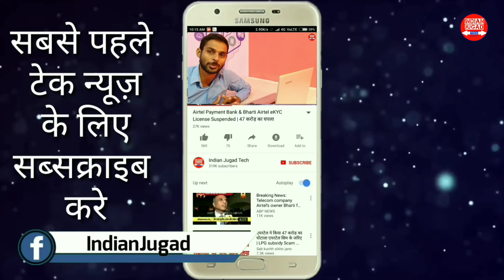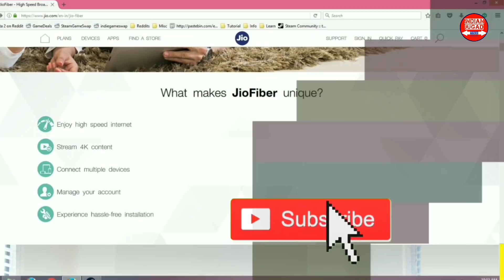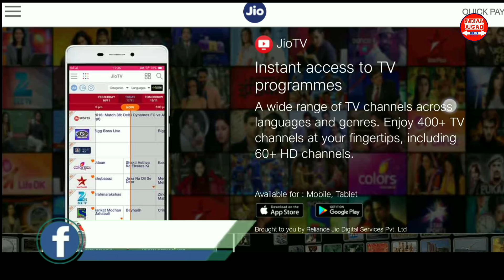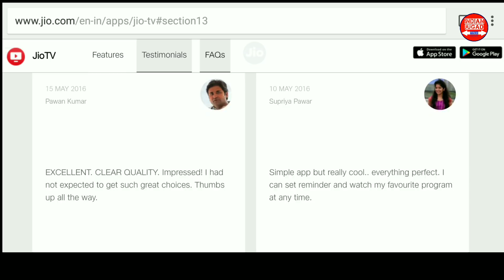Jio DTH Launch Date, Price & Channel list | Reliance Jio Set Top Box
Reliance jio Set Top Box Launch kab hoga,Jio ka Set top Box kab aayega. Kafi log is baare me comment kar rahe ki Jio Ka DTH Launch kab hoga.jio DTH Channel list kya h.Jio DTH me kinte HD channels honge. ya Jio DTH Price kitna hoga, to dosto aaj k is video me maine JIO DTH ko lekar Sabhi questions cover kiye h. aasha karta hu aako ye video pasand aayega
1.Reliance Jio DTH Launch Date.
2.Jio Dish TV launch Date
3.Jio D2H launch Date
4.Jio Set Top Box Price
5.Jio Set Top Box Launching Date
6.Jio DTH Channel list
7.Jio Cable Tv Launch Date
8.Jio DTH Booking Online
9.Best DTH Service in India 2018
Jio All Add On Packs Are Following:
1.Jio Rs.11 Add On Data Plan : 400MB DATA
2.Jio Rs.21 Add On Data Plan : 1GB DATA
3.Jio Rs.51 Add On Data Plan : 3GB DATA
4.Jio Rs.101 Add On Data Plan : 6GB DATA
1.Jio Rs. 49 Plan with 1GB Data ( Unlimited @64kbps Speed) & Unlimited Voice Calls for 28 Days
 2. Jio Rs. 153 Plan with 1.5GB Per Day Data ( Unlimited @64kbps Speed) & Unlimited Voice Calls for 28 Days
1. Jio Republic Day RS. 98 New Plan for 28days 2GB High Speed Data 7 Unlimited Data at 64kbps with Unlimited Voice Calls & Jio Apps
2. Jio Rs.149 Recharge Plan with 1.5GB Per Day for 28 Days (42GB)
3. Jio Rs.349 Recharge Plan with 1.5GB Per Day for 70 Days (105GB)
4. Jio Rs.399 Recharge Plan with 1.5GB Per Day for 84 Days (126GB)
5. Jio Rs.449 Recharge Plan with 1.5GB Per Day for 91 Days (136GB)
6.Jio Rs.198 Recharge Plan with 2GB Per Day for 28 Days (56GB)
7. Jio Rs.398 Recharge Plan with 2GB Per Day for 70 Days (140GB)
8. Jio Rs.448 Recharge Plan with 2GB Per Day for 84 Days (168GB)
9. Jio Rs.498 Recharge Plan with 2GB Per Day for 91 Days (182GB)
10. Jio Rs.299 Recharge Plan with 3GB Per Day for 28 Days (84GB)
11.  Jio Rs.509 Recharge Plan with 4GB Per Day for 28 Days (112GB)
12.  Jio Rs.799 Recharge Plan with 5GB Per Day for 28 Days (140GB)